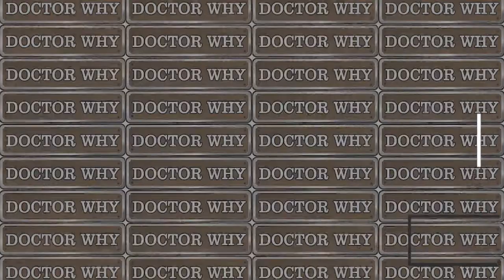WHAT COULD MAKE YOUR DOCTOR RUN AWAY || Doctor Why || EMERGENCY EDITION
Check Out This Emergency Edition of Doctor Why.
The Fear of ebola or lassa aren't the only things that could make your Doctor RUN AWAY from you.